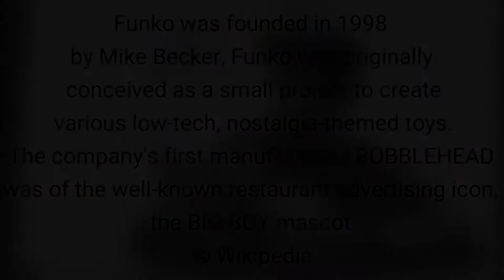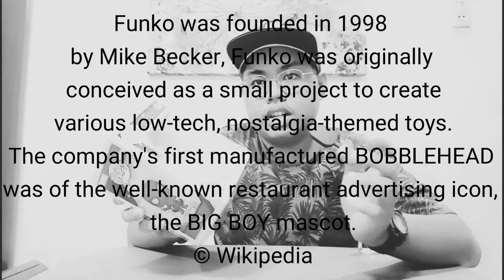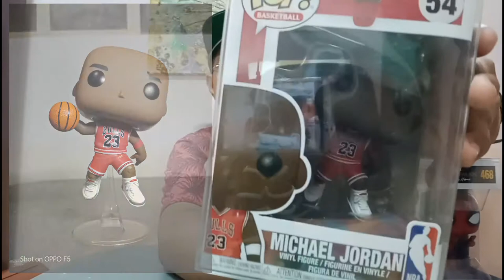FUNKO POP REVIEW: JOLLIBEE, STEPHEN CURRY, MICHAEL JORDAN, AND SPIDER-MAN (Filipino Vlog)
Dusclaimer: Yung Jollibee ay hindi yung flock edition.

Camera: Oppo F5 x FORTILITY'S HAVA NG banana
Editing Software: Power Director mobile